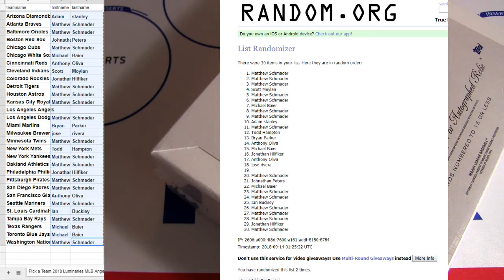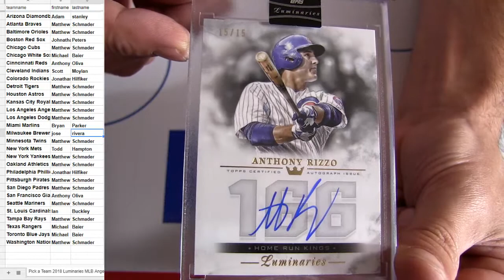18 Luminaries MLB #6